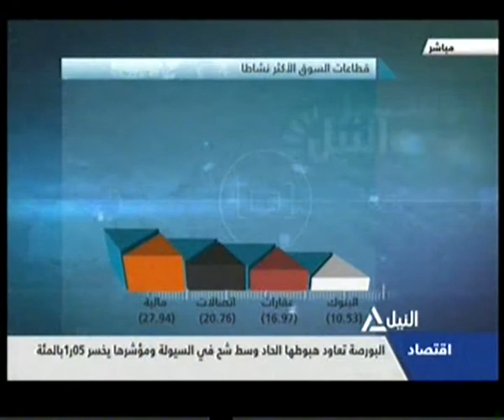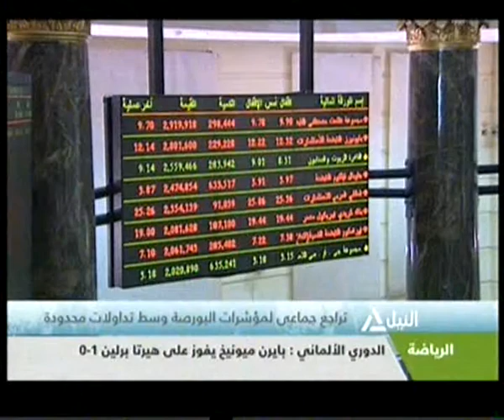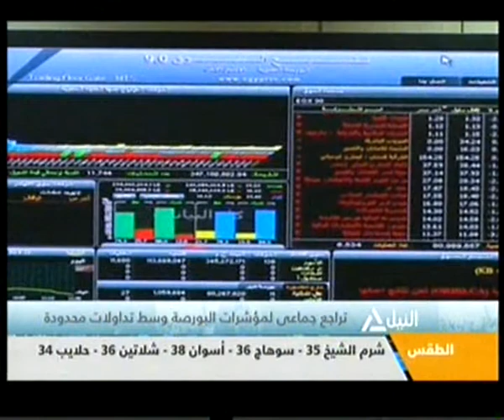مؤشر النيل 26-4-2015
مؤشر النيل
البورصة المصرية